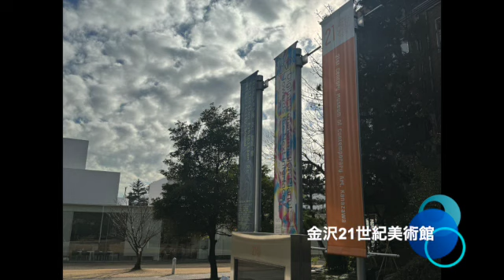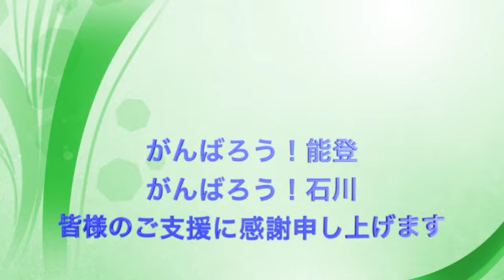27 石川県父母会（2024）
27　石川県父母会紹介動画（2024）